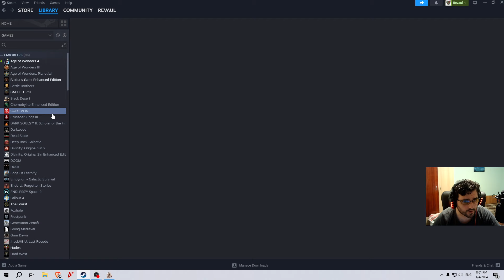Mount & Blade II: Bannerlord Playthrough [Max Diff] 1.2.8 - Part 1 - Full Big Brain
Mount & Blade II: Bannerlord gameplay taken directly from my Twitch stream.

We are now on patch 1.2.8

You can check the game out here and grab the Mod from the Steam workshop: